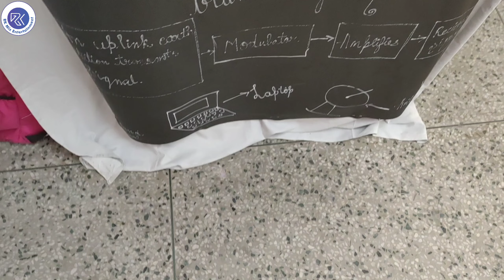AES NT Rama Rao Memorial Senior Secondary School Science And Maths Fair | AES School Janakpuri |P101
This video shows the Science And Maths Fair (Part - 101) celebrated in Andhra Education Society NT Rama Rao Memorial Senior Secondary School Janakpuri, New Delhi - 110058 on 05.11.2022.